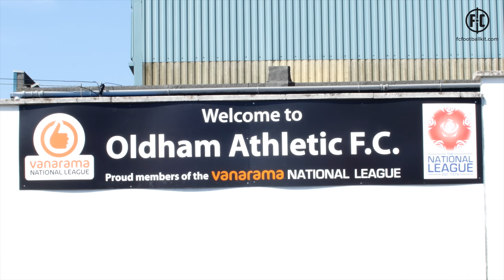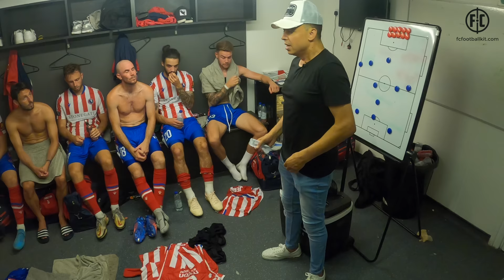Dorking Uncovered S3:E4 | Welcome To The North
Dorking Wanderers didn't exist when Oldham Athletic were in the Premier League, and yet, 28 years later, the two clubs face each other in a league match for the very first time.

There's a carnival atmosphere inside Boundary Park with the club celebrating their new ownership. Marc White and his Wanderers team, meanwhile, want to spoil the party and get their first National League win of the season...

Season 3 - Episode 4 - Welcome To The North - Credits:
Camera Operator - Jack Richmond, Rich Phippen